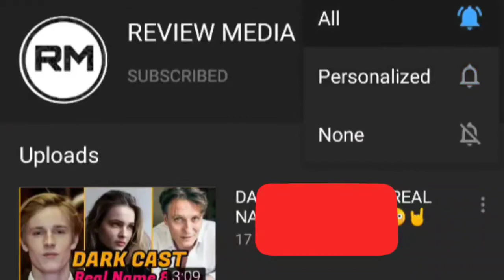Top 5 Will Smith Movies Malayalam Review Part :1